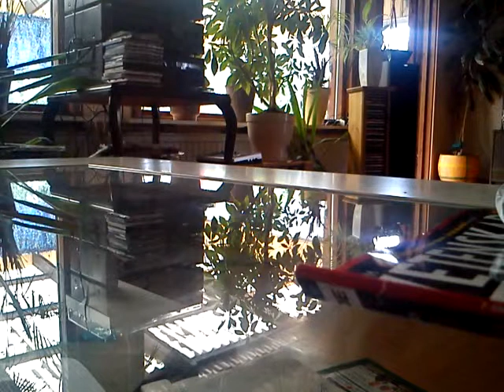All My Senses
Mando Diaolåt